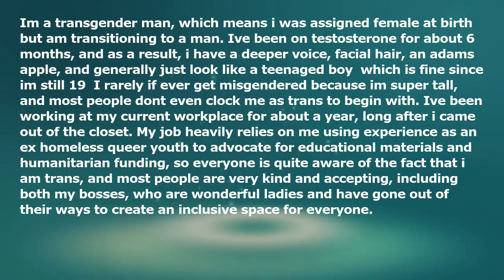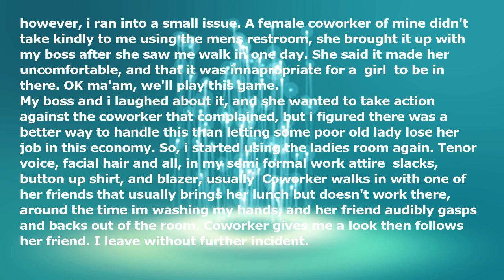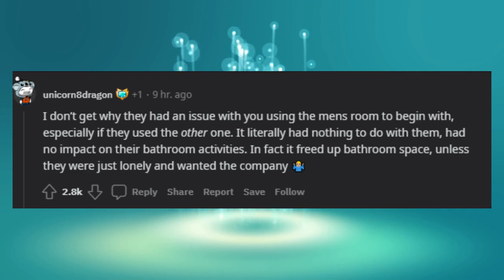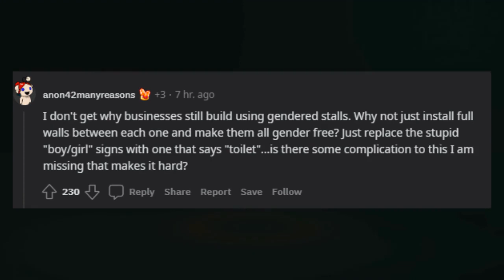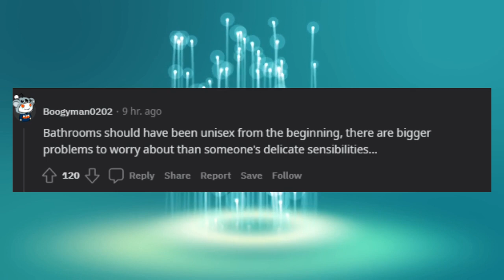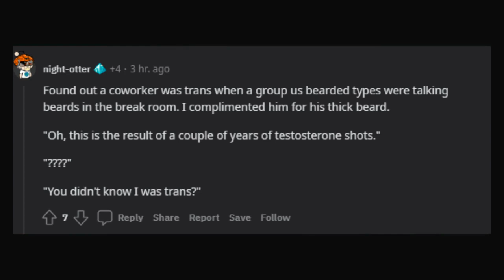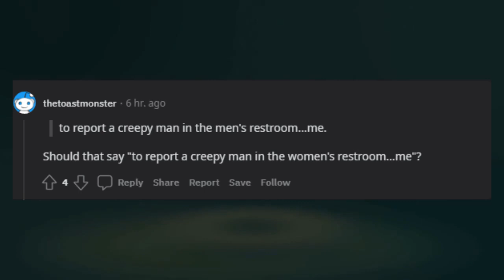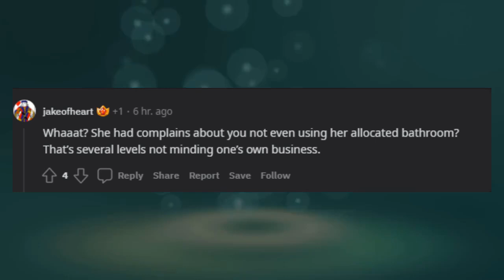oh, you you dont want trans men in the mens restroom? ok then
* 3Commas - Comprehensive cryptocurrency trading platform that allows its users to make use of automated trading bots as well as follow and copy the actions of successful traders and to create and track top portfolios